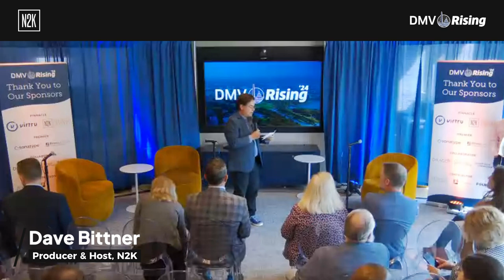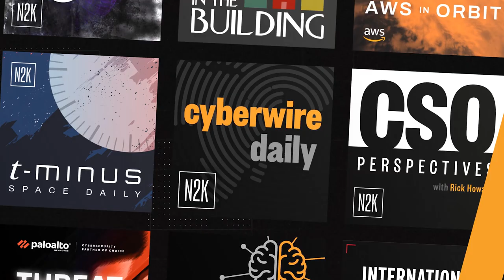DMV Rising 2024 | Open Innovation and Category Creation in Cybersecurity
DMV Rising is a gathering of the region's brightest cybersecurity and digital risk management minds that was held on September 12, 2024 in Washington, D.C.. Visit the DMV Rising 2024 playlist to view our full lineup of sessions.

The second panel featured industry veterans Marty Roesch CEO of @netography and Will Ackerly Co-Founder & CTO of @Virtru Moderated by Matt Howard Chief Marketing Officer and Senior Vice President at Virtru, this discussion explored the evolution of cybersecurity and the power of opensource innovation.

Roesch, known for creating the widely-used Snort intrusiondetection system, shared his journey of turning an open-source project into a profitable business. Ackerly, with his background in government cybersecurity, discussed the development of Virtru's datasecurity approach.

A key theme of the panel was the transformative power of open-source in cybersecurity. The session concluded with each speaker touching on ongoing challenges in the industry. Looking to the future, Roesch predicted ai's “Facebook moment,” suggesting that the rapidly developing technology could eventually be used in a maleficent way against consumers.